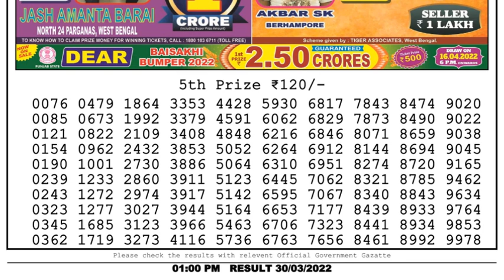Nagaland Lottery Sambad Result | Dear Lottery